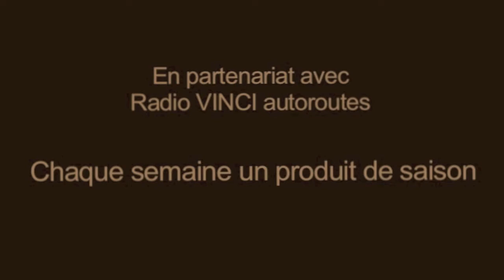Terroirs de Chefs - "C'est de saison" : Le Chapon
"C'est de saison": la chronique de Thibault Leclerc.

Aujourd'hui, Thibault Leclerc nous parle du chapon.
Chaque semaine un produit de saison à découvrir et à cuisiner avec les recettes de en partenariat avec Radio VINCI Autoroutes